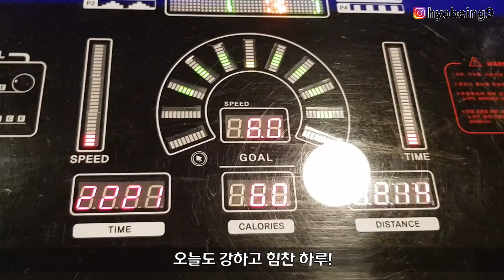[먹방 브이로그] 평일부터 주말까지 naver stop★ 에그슬럿, 시간을들이다 크림크로와상, 분짜, 반미, 해물찜, 김치 삼겹살, 피자, 크로플, 밴엔제리 mukbang vlog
안녕하세요!

Hi! Welcome to Hyobee's Youtube channel

字幕帮助者

자막디자인
메이크스튜디오